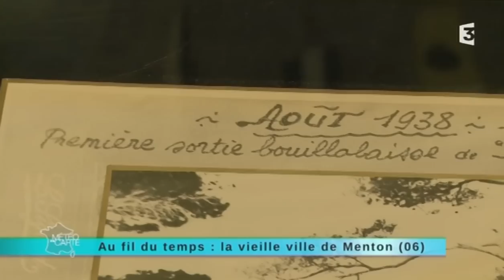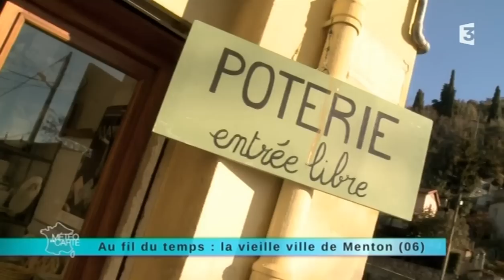Reportage région : direction la vieille ville de Menton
On vous emmène maintenant à mi-chemin entre Monaco et l'Italie, découvrir une ville très apprécié pour la douceur de son climat, c'est Menton !
En hiver, la lumière réveille les couleurs de la vielle ville et font de cette cité une destination de rêve... Silvère Rocher a rencontré des habitants tous épris de leur petit coin de paradis...